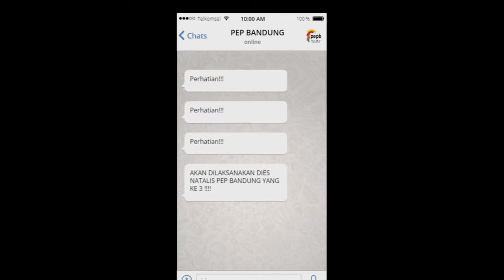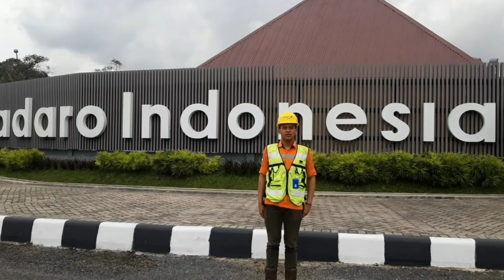Teknologi Geologi Untuk Dies Natalis Ke-3 Politeknik Energi dan Pertambangan Bandung